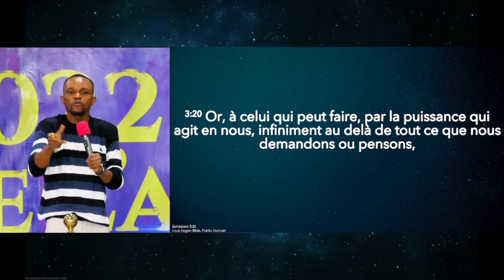DUNAMAI "CELUI QUI PEUT" - RÉVÉREND WILFRIED ZAHUI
🔘𝙋𝙤𝙪𝙧 𝙫𝙤𝙨 𝙙𝙤𝙣𝙨, 𝙙𝙞̂𝙢𝙚𝙨 𝙚𝙩 𝙤𝙛𝙛𝙧𝙖𝙣𝙙𝙚𝙨 :
𝗦𝗔𝗠𝗘𝗗𝗜
- BONJOUR SAINT-ESPRIT  : 18H00 - 20H30
𝗗𝗜𝗠𝗔𝗡𝗖𝗛𝗘 :